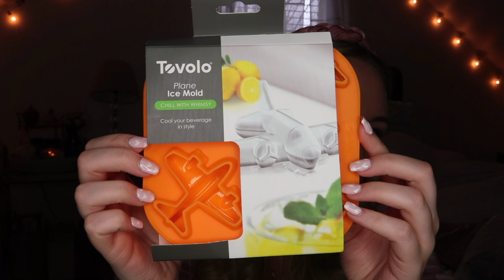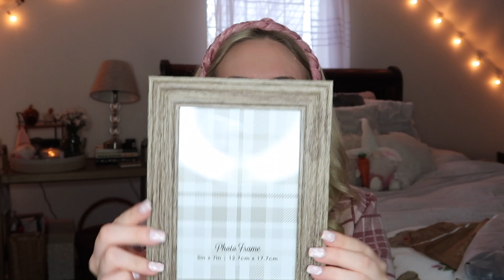WHAT I GOT MY BOYFRIEND FOR VALENTINE'S DAY | Valentine's Day Gift Guide + Ideas 2022 | Emily Lbs.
HEY LOVE BUGS! Had so much fun filming this video on what I got my boyfriend for Valentine's Day for 2022!
love always,
em xo

FAQ:
age: 24 (when video posted)
height: 5'8
whats my degree: Bach of arts (broadcasting & journalism) (minor international studies)